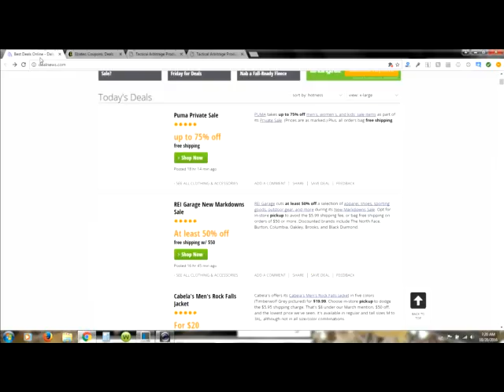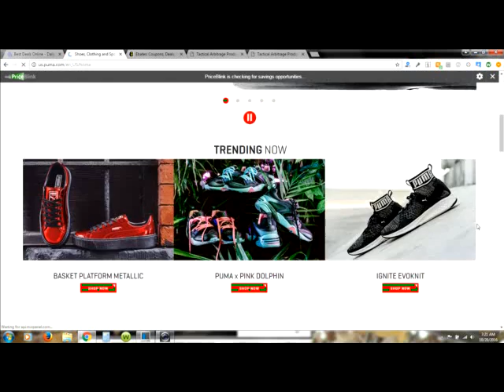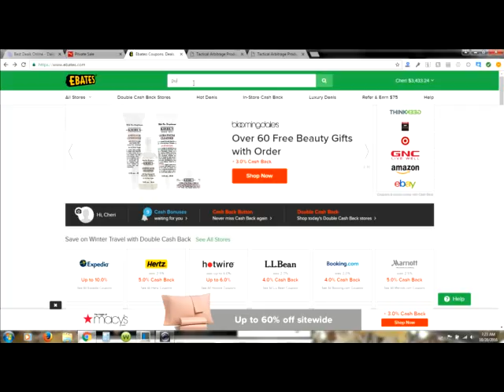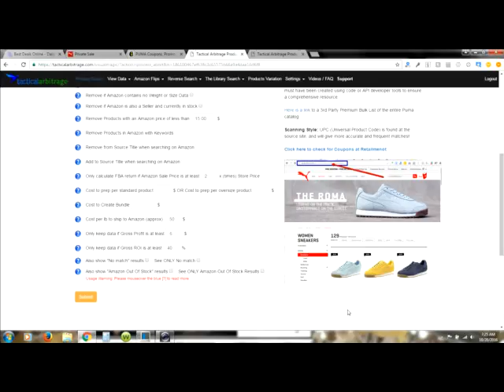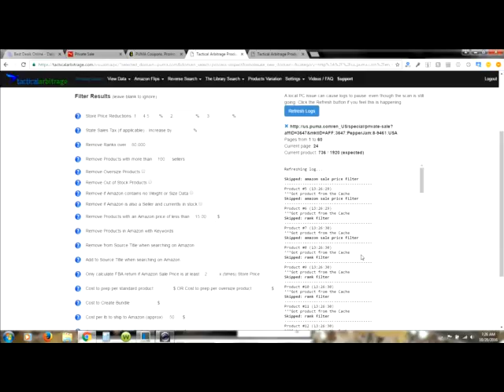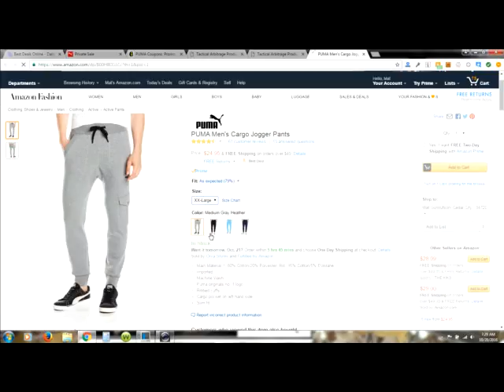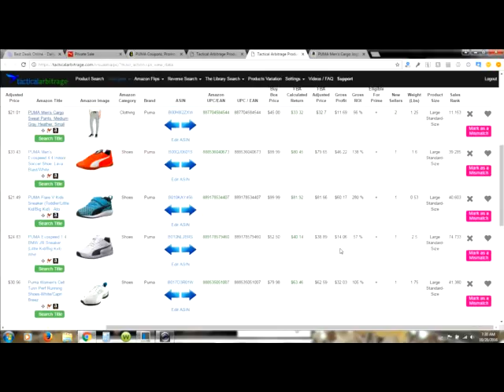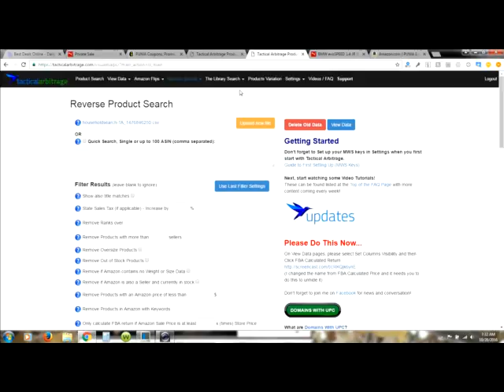Tactical Arbitrage Product Search Training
To learn more visit profitmc.com. Looking for more free training come join our facebook group

Is Tactical Arbitrage right for you? This is video 1, it is a walk though on how to use Tactical Arbitrage Product Search. Be on the lookout for our other videos they will show the other awesome things that TA does like reverse search and a great trick to find replens from your own store, as well as a step by step video to get started if you find TA is for you. It is an amazing piece of software and will save you time.
Who TA is for: people looking to source more product with less competition. Alex the software creator keeps a good ratio of customers to stores offered to keep his software super competitive. Which is great for all of us! This software will work for veteran sellers and newbies alike. Have you ever spent hours on the computer looking for product, this software will do the hard work for you!
Who TA is NOT for: First TA in my opinion is only for Amazon sellers that have over $1000 to spend per month on product with a good internet connection and computer. Also if you give up easy this might not be right for you. Even with my training and the awesome power of the software it takes a bit to get it running successfully.
If TA is for you or you would like to test drive the software click this link to get an extended 10 day trail. Use code: 10DAYTRIAL